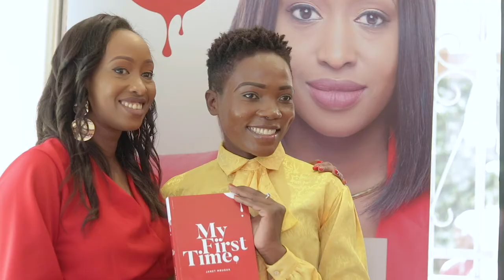Janet Mbugua Book Signing [2020]